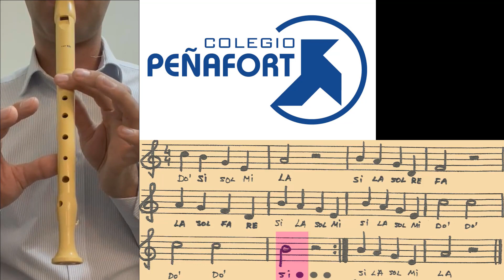REFLEX FLAUTA DULCE COLEGIO PEÑAFORT